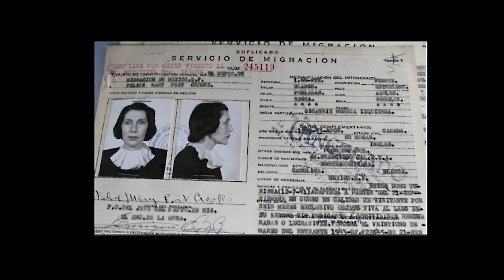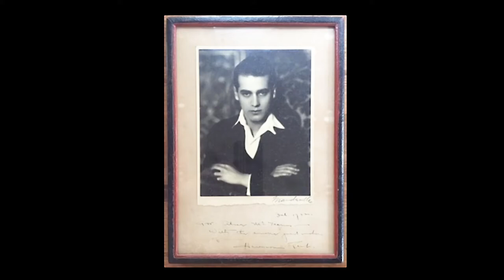Twilight Man — Book Talk with Liz Brown & Justine Kurland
See a book talk with author Liz Brown & moderator Justine Kurland on "Twilight Man: Love and Ruin in the Shadows of Hollywood and the Clark Empire"! In this talk at Scandinavia House, they discussed Brown's new novel about philanthropist and copper heir William Andrews Clark Jr. and his longtime lover Harrison Post, out now from Penguin Books Original.

In the late 19th and early 20th centuries, the Clark family was famous the country and world over for its vast wealth, attained through the infamous and corrupt “Copper King of Montana” William Andrews Clark Sr. One of the most well-known men in Los Angeles in the 1920s, his son William Andrews Clark Jr. was a generous benefactor of many of the city’s institutions, but he also had many secrets — namely a longtime lover named Harrison Post, who, until now, was a shadowy and largely forgotten figure.

A former sales clerk whose illicit relationship with Clark ensconced him in a world of privilege and luxury from Gilded Age wealth to the early Hollywood film community, Post's life was upended by the loss of his lover and livelihood after Clark's death in 1932, followed by a tremendous betrayal. Post spent several years in the town of Hellesylt, Norway, before being incarcerated under the Nazi occupation; and later continued on to Mexico City — all in search of an inheritance that would ultimately destroy him. "Twilight Man" is an extraordinary story of untold queer history, love, and legacy — how it is shaped and preserved — and the tragedy of one man’s desperation to cling to a past that could not save him.